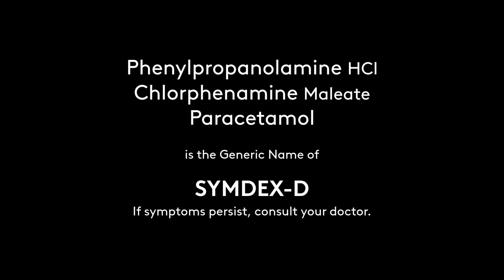Regional Radio Ads: Symdex-D Radio Commercial 2021 30s (in Cebuano, Version 1)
DRPS Two Episode No. 803: Regional Radio Ads: Symdex-D Radio Commercial 2021 30s (in Cebuano, Version 1)